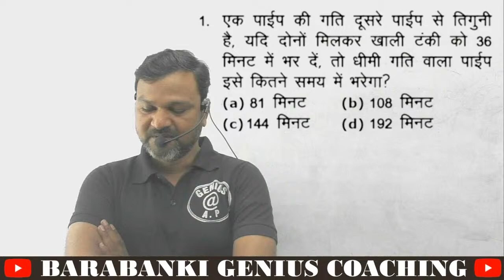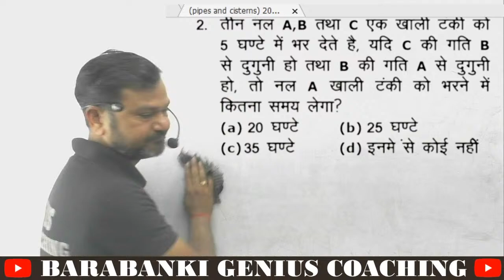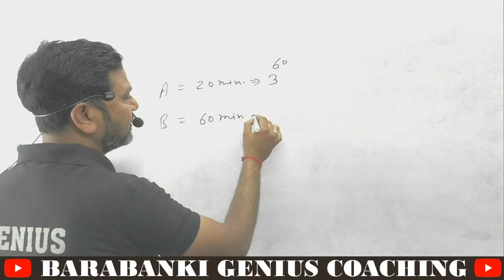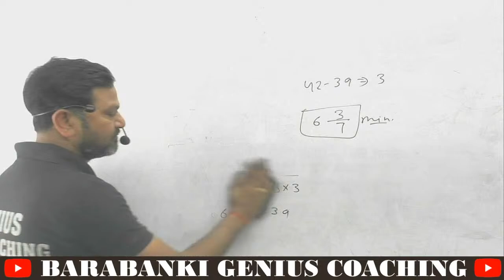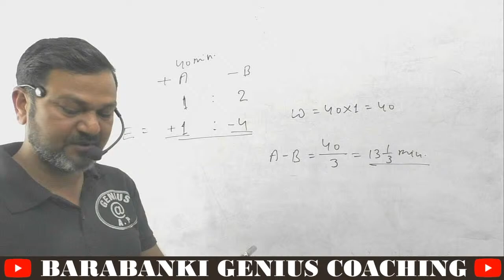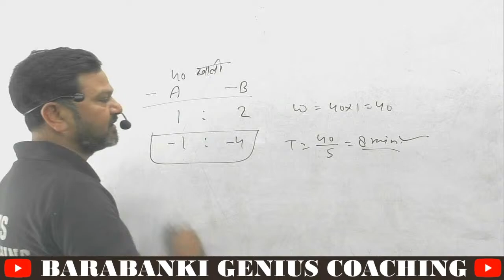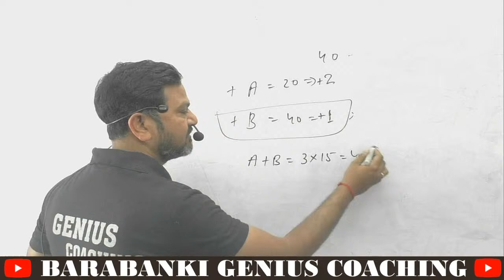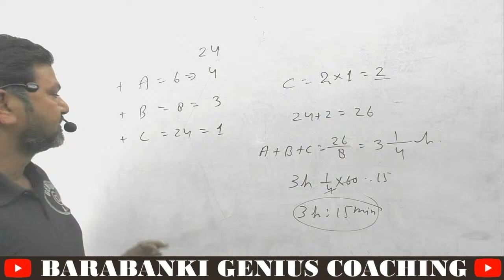MATHS (Pipes and Cisterns) || BY Prashant SIR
GENIUS@A.P. PRASHANTSINGHSIR CALL_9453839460 SANTOSH SIR_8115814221
MATHS(PIPE AND CISTERN PART -02 ) for UP SI || BY Prashant SIR

  UP SI SSC,CPO SI, CHSL, AND ALL GOV. EXAMS.

GENIUS coaching अब online  भी| GENIUS COACHING now available on youtube.

GENIUS@A.P
ADD: IInd floor Patel medical Center Near Poineer Chauraha Lakhpeda Bagh barabanki.